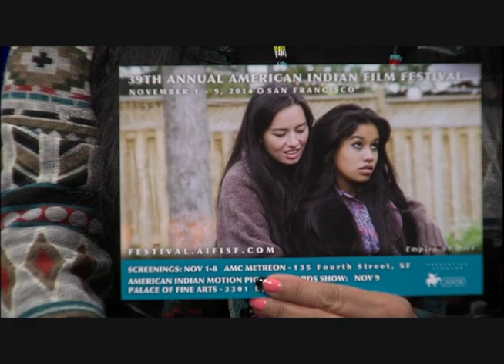NVTV - Michael Smith, American Indian Film Festival, Founder and Director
Cihuapilli Rose Amador LeBeau interviews Michael Smith, American Indian Film Institute, Founder and Director on Native Voice TV.

Amador LeBeau asks Michael how the 'American Indian Film Festival' started and Michael talks about where he was born, his family history and the person who influenced him 'Powerfully'. That person was 'Chief Dan George' from Vancover in (Actor in 'Little Big Man').

Michael mentions how Tom Phillips, Director of San Francisco Indian Center help create a Film Festival Conference which solidified the American Indian Film Festival.

Please take the time to go to their website and see the seven 'Featured' Films and over 67 Films that have details of what each film is about including video clips.